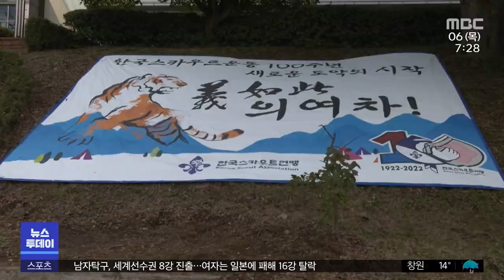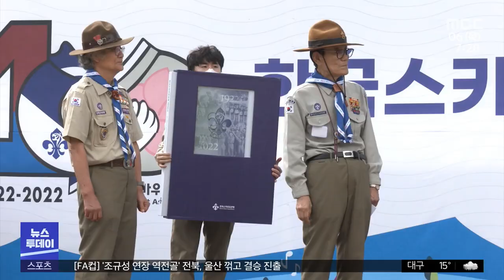스카우트운동 100년‥내년 새만금서 세계 대회 (2022.10.06/뉴스투데이/MBC)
우리나라의 대표적 청소년 운동인 한국스카우트 운동이 올해로 100년을 맞았는데요.